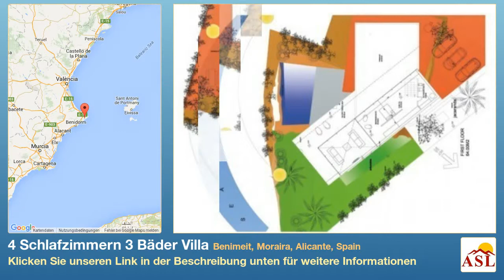4 Schlafzimmern 3 Bäder Villa zu verkaufen in Benimeit, Moraira, Alicante, Spain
Weitere Infos auf Villa zu verkaufen in Benimeit, Moraira, Alicante, Spain mit 4 Schlafzimmern, 3 Badezimmern

Superb moderne Villa mit herrlichem Meerblick, entworfen und von einem bekannten lokalen Architekten gebaut werden. Diese Villa mit vier Schlafzimmern wird auf einer völlig flachen Grundstück in Coma de los Frailes gelegen. Das Anwesen verteilt sich wie folgt: Erdgeschoss im linken Flügel: Designerküche mit Kochinsel, die mit doppelter Deckenhöhe in den Essbereich und Wohnzimmer übergeht. Im rechten Flügel befinden sich die Schlafzimmer: ein Schlafzimmer mit Ankleide und Badezimmer en-suite und zwei weitere Schlafzimmer und ein Haus Bad. Alle Zimmer verfügen über einen fantastischen Meerblick und direktem Zugang zum Pool-Terrasse und wundervollen Infinity-Pool 9 x 4 m. Auf der ersten Etage ist das Schlafzimmer mit einem großen Bad und eine große Terrasse. Rund um das Haus gibt es viele Möglichkeiten für das milde mediterrane Klima zu genießen. Chill-out-Bereich, Terrasse und große Pool-Terrasse mit Blick auf den Infinity-Pool auf den Ozean. Das Grundstück ist komplett flach und somit 100% nutzbar.- Bau Vorteile:- Exklusives Design- Innovative Bauweisen- 50% Einsparung des Wasserverbrauchs- Einsparungen von 70 bis 100% des Stromverbrauchs- Einsparungen von 80 bis 100% des Verbrauchs der Klimaanlage- Hochwertige Konstruktion- Geringer Wartungsaufwand- Spezifikation beinhaltet: Sonnenkollektoren für Warmwasser, Photovoltaik-Module - Energieeinsparung von 70 bis 100%, Sicherheitsfenster (PVC) mit Schall- und Wärmeschutz und Sonnenfilter, Fußbodenheizung, bioklimatischen Klimatisierung, Alarmanlage mit Videoüberwachung, Designerküche, Designer-Bäder, Pool-Beleuchtung und Vorinstallation für Poolheizung.- Bitte zögern Sie nicht, uns für weitere Details in Verbindung zu treten